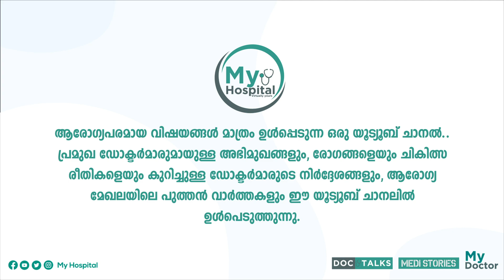പെൺകുട്ടികളുടെ അമ്മമാർ തീർച്ചയായും ചെയ്തിരിക്കേണ്ട ഒരു കാര്യം !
Dr PG Paul ,Senior gynecologist and endoscopic surgeon gives a message to all the mothers who have a girl child. He speaks about the importance of spending time for your girl child for her physical well being and health.

ആരോഗ്യപരമായ വിഷയങ്ങൾ മാത്രം ഉൾപ്പെടുന്ന ഒരു ചാനൽ..
പ്രമുഖ ഡോക്ടർമാരുമായുള്ള
അഭിമുഖങ്ങളും, രോഗങ്ങളെയും ചികിത്സ രീതികളെയും കുറിച്ചുള്ള ഡോക്ടർമാരുടെ നിർദ്ദേശങ്ങളും ഈ ചാനലിൽ ഉൾപെടുത്തുന്നു.

കമന്റിലൂടെയും ഞങ്ങളുമായി ബന്ധപ്പെടാം